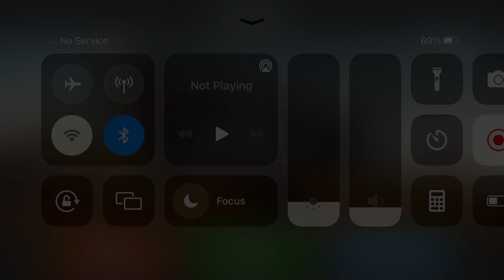Long Trailer Truck Transporter Excavator | Construction Vehicles Delivery | Android Gameplay